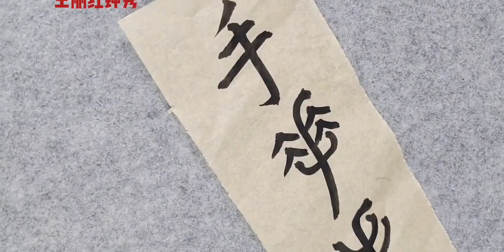解说小篆：小篆的手竟然像拳头，来个实在的解说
书法,小篆,篆书,必剪创作